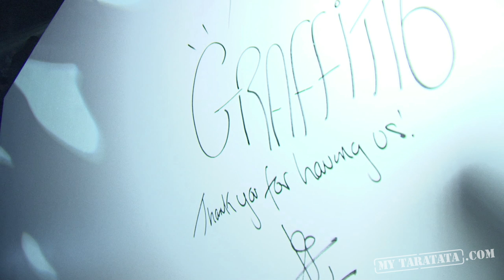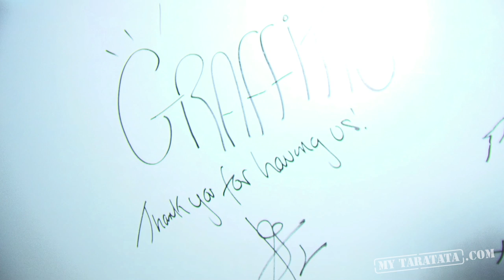Taratata Backstage - Graffiti6 (Rehearsal "Free") Live Performance on Taratata (2013)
Loges, coulisses, anecdotes, répétitions : entrez dans l'univers de Graffiti6 lors du tournage de Taratata !

0:06
Graffit6 débarque en nombre à Taratata
Graffiti6 has massively arrived to Taratata

0:37
Direction le plateau pour la répétition
Going on stage for the rehearsal

0:56
Répétition du morceau "Free"
Rehearsal of the new song "Free"

2:34
Jamie Scott signe le mur des artistes
Jamie Scott signs the wall

TARATATA BACKSTAGE - GRAFFITI6
N°443 (Janvier 2013)

Sujet monté par Christian Esteves-Vallée.